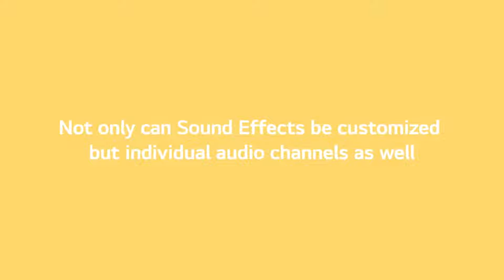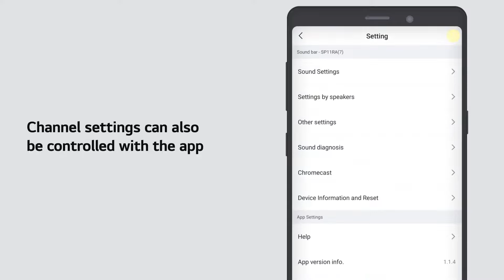[LG Sound Bars] How To Optimize The Sound Bar's Sound Manually